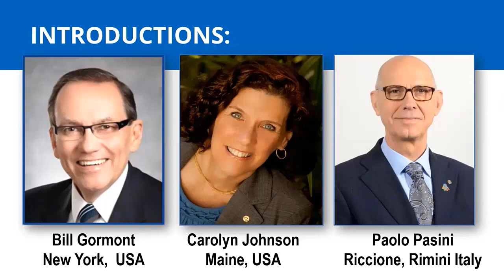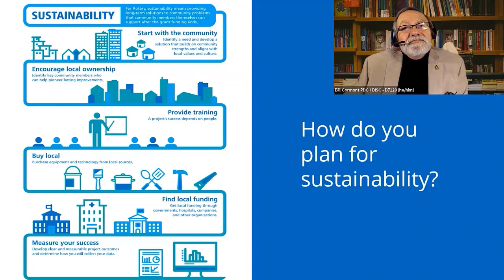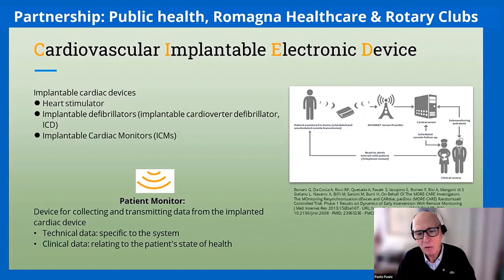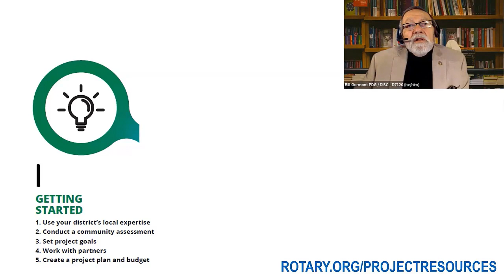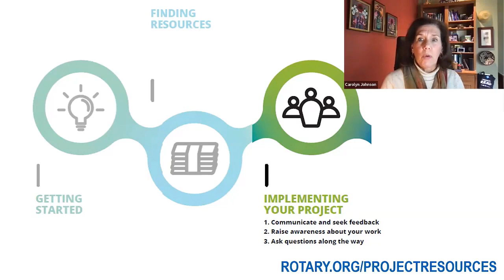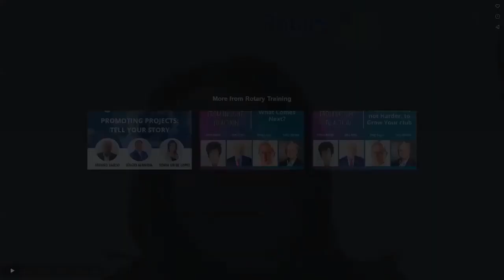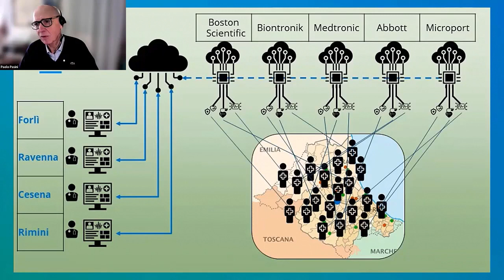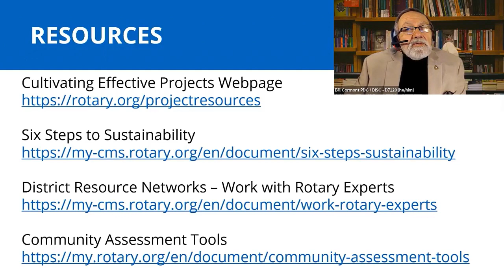Rotary International: Cultivating Effective Projects - 02 - Planning Projects - Design For Results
Well-planned projects are more likely to have positive and sustainable results. Every community has its own strengths and challenges, so the best approach is to work closely with people from the various groups that have a stake in the outcome.

By the end of this session, you’ll be able to:

1. Understand the importance of starting with a community assessment
2. Develop an effective project plan with a focus on being able to measure your results
3. Understand what’s needed to ensure that your project is sustainable

Here are some resources that we shared during the webinar that can help you plan your project:

For Rotary, sustainability means implementing long-term solutions to local needs that the community can maintain after the project funding ends

Rotary’s Community Assessment Tools is a fantastic resource to help your club carry out an assessment

Your district international service chair is a great resource for connecting you to mentors who can provide their technical knowledge and project-planning skills

Find out more about District Resource Network mentors you can rely on to strengthen your projects

Cultivating effective projects helps to increase our impact. Increasing our impact is part of Rotary’s Action Plan.

Rotary Action Groups have specific areas of expertise and can help clubs and districts plan and carry out service projects

The Rotary Foundation Cadre of Technical Advisers is a group of Rotary members who volunteer to use their professional skills and technical expertise in Rotary’s areas of focus or financial auditing to advise Rotary members who are planning and working on Rotary Foundation grant projects

If you have specific questions about global grants, you can reach out to your regional grants officer

INCREASING OUR IMPACT THROUGH CULTIVATING EFFECTIVE PROJECTS: A WEBINAR SERIES
All Rotary and Rotaract members are invited to participate in an exciting five-part webinar series designed to support you as you cultivate effective projects that will create a sustainable impact in your community and around the world. These webinars will offer tools and strategies to help you plan, find resources for, implement, and evaluate your projects, including youth service projects.

Promoting Projects: Tell Your Story, Thursday, 23 March, 10:00 Chicago time (UTC-5)
Planning a Project: Design for Results, Thursday, 6 April, 10:00 Chicago time (UTC-5)
Finding Project Partners and Resources: Build an Effective Team, Thursday, 20 April, 10:00 Chicago time (UTC-5)
Measuring Results: Demonstrate Your Impact, Thursday, 4 May, 18:00 Chicago time (UTC-5)
Expanding Reach: Partner with Youth in Service, Thursday, 18 May, 18:00 Chicago time (UTC-5)